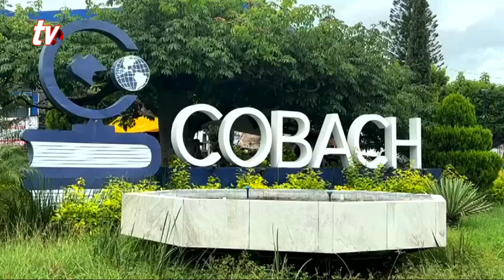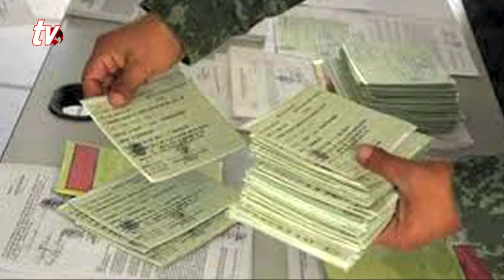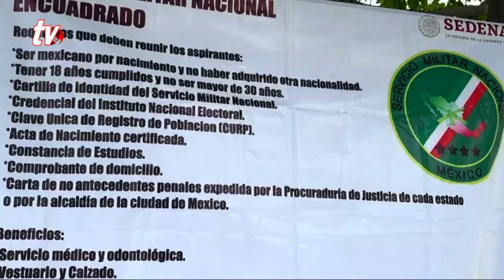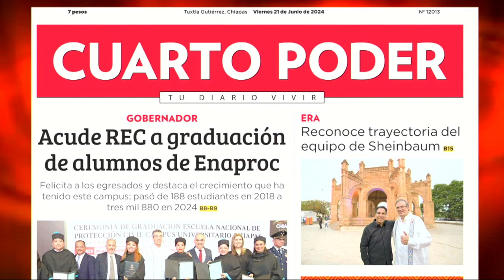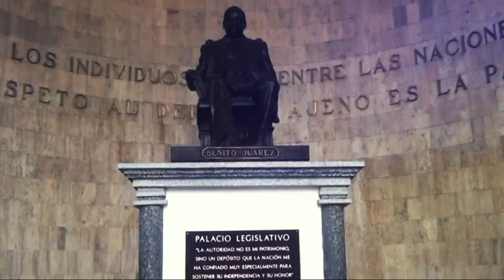Noticiero TVO 21 06 2024. TuDiarioVivir con Adolfo Luján.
Noticia al momento 21 Junio de 2024, Noticiero Matutino.